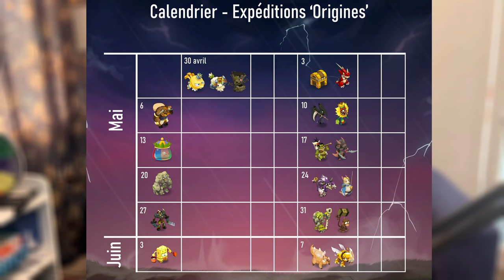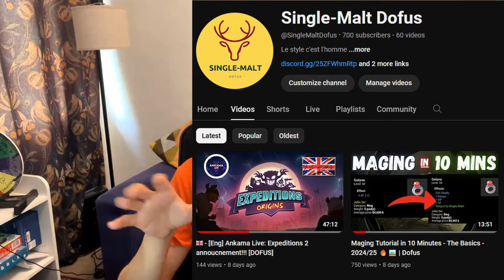Expeditions #2 in less than 10 Minutes - Answers to ALL QUESTIONS - 2024/25 🔥🥃 | Dofus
Missed one of your questions? Pop it in the comments section or join the bloody discord already, why aren't you in it? Go on I'll wait... @me when you get there! 👽